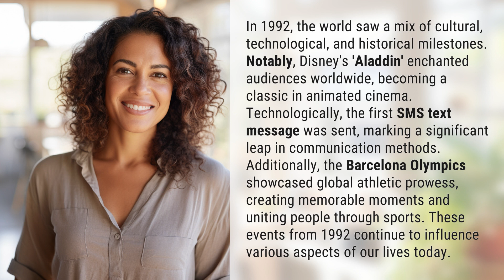What was out in 1992?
1992: A Year of Magic and Milestones 👉 1992 Magic Milestones 👉 Experience the enchantment of Disney's 'Aladdin', the technological leap of the first SMS text message, and the global unity of the Barcelona Olympics in this look back at the impactful events of 1992.

Laura S. Harris (2024, February 17.) What was out in 1992?
    🌐 AskAbout.video